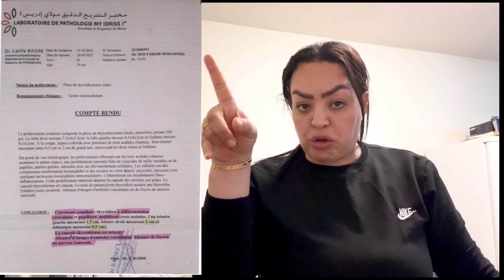ليوم قررت نفركع الرمانة واللي بغا يوقع يوقع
✅📃 == صفحتنا على الأنستغرام

🏠 العنوان ✅ == درب سلطان الدار البيضاء قيسارية الحفاري
قرب سينما الملكية

الأرقام الخاصة بأصحاب البلاكيور المرجوا الاتصال أو التواصل مع الأرقام التالية ♥

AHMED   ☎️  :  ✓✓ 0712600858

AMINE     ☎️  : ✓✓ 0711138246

الأرقام الخاصة بأصحاب البيجامات المرجوا الاتصال أو التواصل مع الأرقام التالية ♥

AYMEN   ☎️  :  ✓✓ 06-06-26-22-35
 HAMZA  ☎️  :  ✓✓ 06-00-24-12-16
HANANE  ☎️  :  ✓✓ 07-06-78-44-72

Localisation ✅ 🇲🇦

✅📃 == صفحتنا على الأنستغرام

من أعماق قلب يسرى مود شكرا لكل متتبعي الأعزاء 🙏🙏 وتحية لطاقمي الوفي 🌹❤️